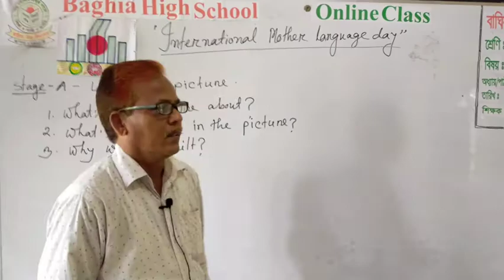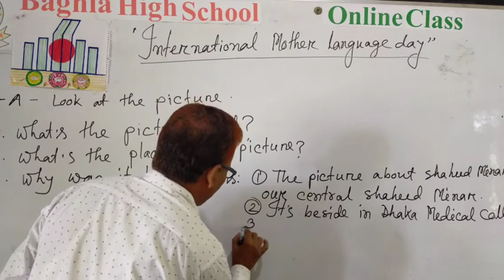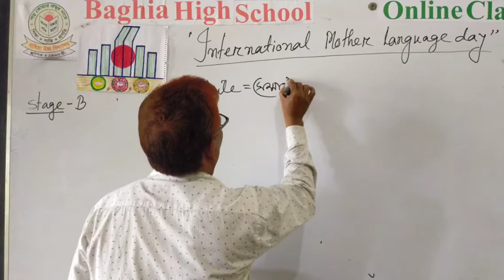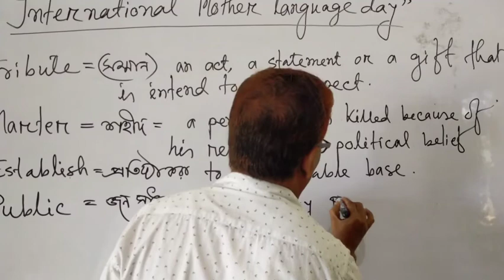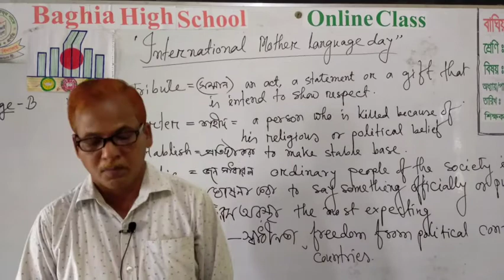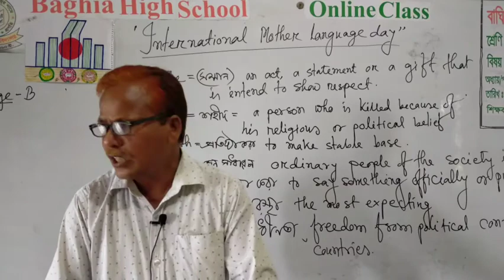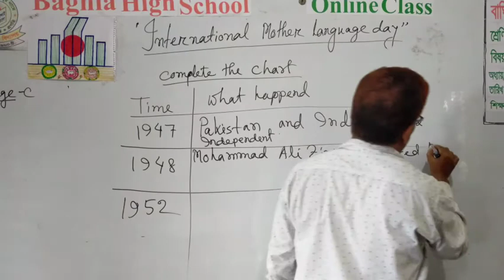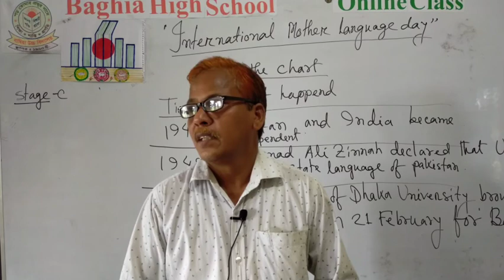International Mother Language Day. Nine & Ten, English 1st.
Facebook Live Class
Abdur Rahman
Baghia High School.